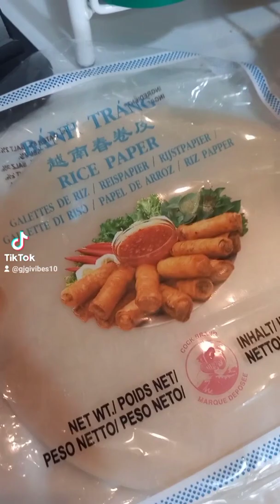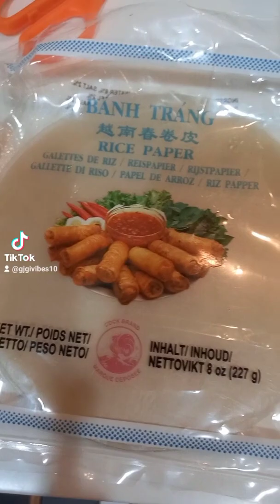How to make Fresh Spring rolls😋